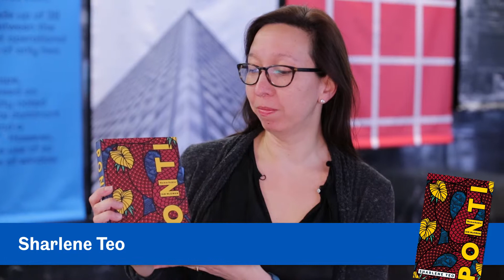ReadingForDiversity - International Authors reading list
The University of Sheffield Library asked students and staff to nominate books which have inspired them by international authors.

Have you been inspired by a particular book or author? Share your story at ReadingForDiversity

Students and staff at The University of Sheffield can access the books on this list

Books nominated in this video:

Gitanjali - Rabindranath Tagore
L-Origin De La Violence - Fabrice Humbert
Still Alive - Ruth Kluger
Ponti - Sharlene Teo
The Ministry of Upmost Happiness - Arundhati Roy
One Hundred Years of Solitude - Gabriel Garcia Marquez

Noncommercial  (3.0) license.